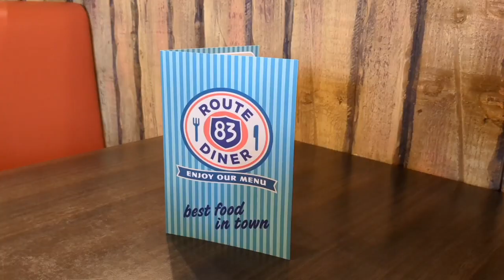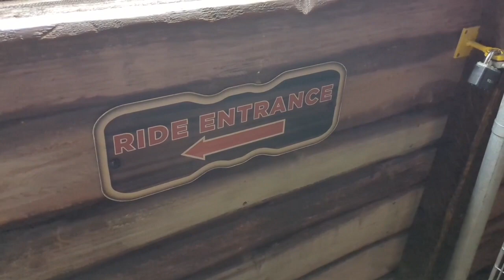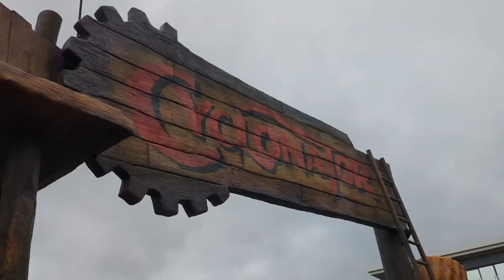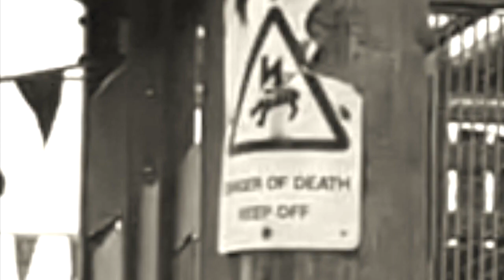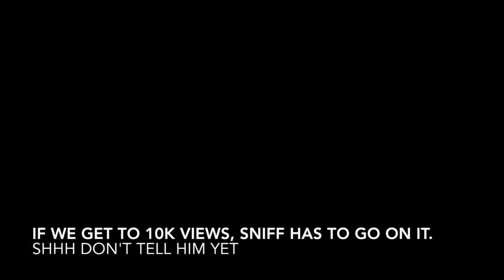Furries visit Paultons theme park and nearly throw up!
We reviewed Paultons park this time!